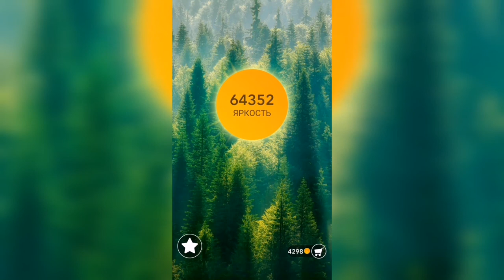Word / Слово Крест: Поиск русского кроссворда / Уровень 1588